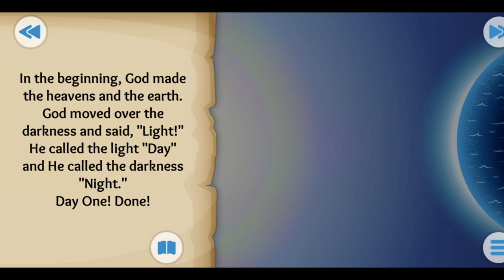creation of the world